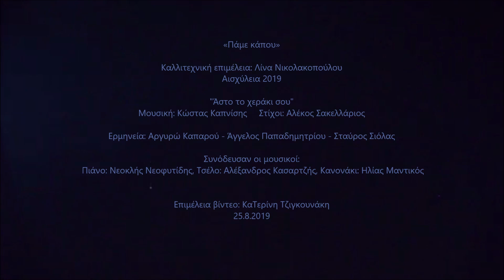Άστο το χεράκι σου Αργυρώ Καπαρού - Άγγελος Παπαδημητρίου - Σταύρος Σιόλας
Αισχύλεια 2019
Η Συναυλία πραγματοποιήθηκε στον Ιερό Αρχαιολογικό Χώρο της Ελευσίνας
 «Πάμε κάπου» Καλλιτεχνική επιμέλεια: Λίνα Νικολακοπούλου

"Άστο το χεράκι σου"
Στίχοι: Αλέκος Σακελλάριος  Μουσική: Κώστας Καπνίσης

Τραγουδούν: Αργυρώ Καπαρού - Άγγελος Παπαδημητρίου - Σταύρος Σιόλας

Συνόδευσαν οι μουσικοί
Πιάνο: Νεοκλής Νεοφυτίδης
Τσέλο: Αλέξανδρος Κασαρτζής
Κανονάκι: Ηλίας Μαντικός

Ξεκινήσαμε πρωί κι είναι μεσημέρι
άσ' το το χεράκι σου να σου το κρατώ

Θά 'ρθει και το δειλινό με το πρώτο αστέρι

Έχουμ' ως τ' απόγευμα δρόμο αρκετό
τίποτ' άλλο αγάπη μου τώρα δεν ζητώ

Ας το το χεράκι σου το μικρό σου χέρι

Τώρα που νυχτώσαμε σφίξε μου το χέρι
τώρα ακόμα πιο πολύ το αναζητώ

Χάθηκε στα σύννεφα το μικρό τ' αστέρι

Μη σε νοιάζει που το φως είναι λιγοστό
και περπάτα δίπλα μου όπως περπατώ

Επιμέλεια βίντεο: ΚαΤερίνη Τζιγκουνάκη
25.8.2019